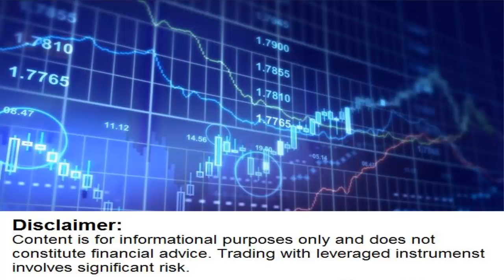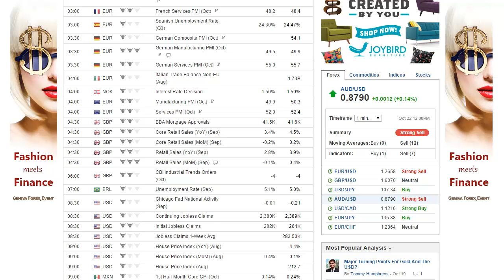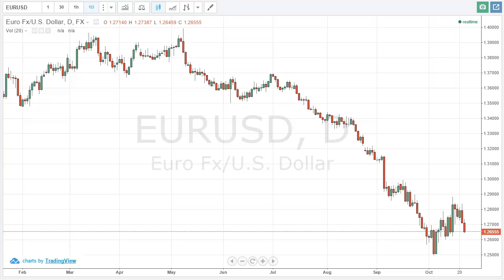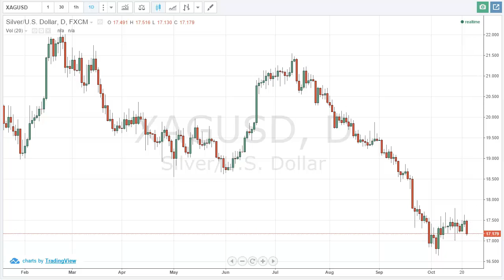Initial Jobless Claims October 23 2014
During the session on Thursday, we will be watching the all-important Initial Jobless Claims announcement.